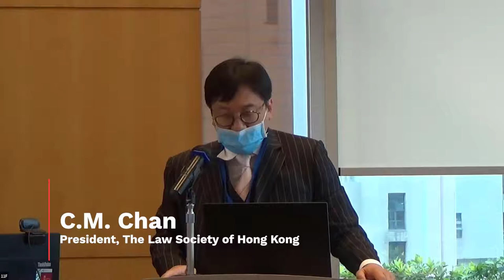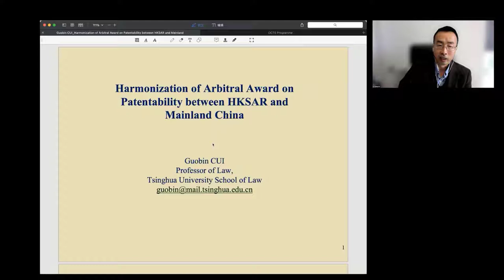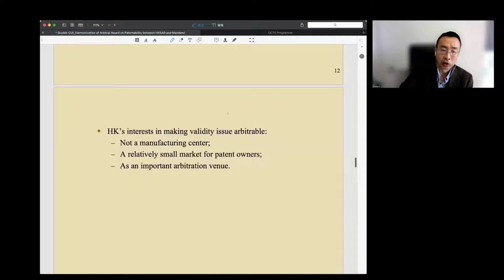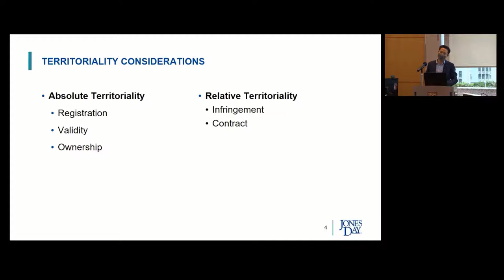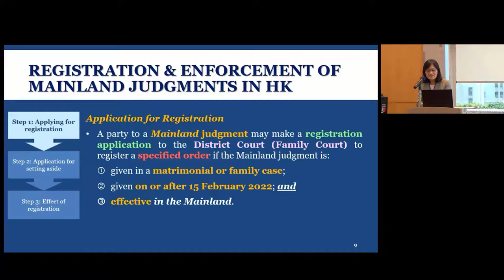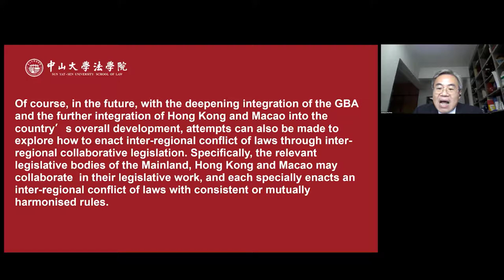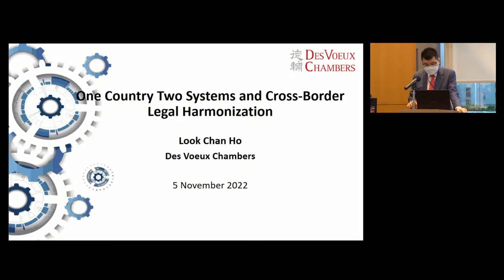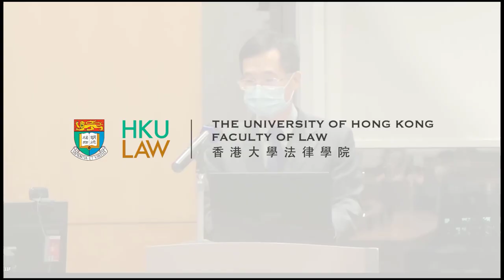One Country Two Systems and Cross-Border Legal Harmonization - Full Version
On November 5, 2022, The University of Hong Kong Faculty of Law will hold the “One Country Two Systems and Cross-Border Legal Harmonization” conference, its first in person conference since the onset of the Covid-19 pandemic. This conference will gather leading practitioners and distinguished scholars to discuss the current cutting-edge topics relating to cross-border legal issues between Mainland China and Hong Kong. Through in-depth discussions on four major areas including data transfer, intellectual property, dispute resolution, and insolvency, this conference aims to generate illuminating insights to promote legal harmonization between Mainland China and Hong Kong.

Panel One:
Cross-border Data Transfer
Moderator: Angela Zhang (Associate Professor of Law, The University of Hong Kong)
Speakers:
Richard Bird (Partner, Freshfields Bruckhaus Deringer)
Chen Li (China Commercial Legal Lead, Microsoft)
Sandra Liu (Global Head of Privacy, London Stock Exchange Group)
Mark Parsons (Partner, Hogan Lovells)
Panel Three: Cross-border Dispute Resolution
Moderator: Susan Finder (Distinguished Scholar in Residence, Peking University; Fellow, Faculty of Law, The University of Hong Kong)

Panel Two:
Cross-border IP
Moderator: Yahong Li (Associate Professor of Law, The University of Hong Kong)

Speakers:
Harmonization of Arbitral Award on Patentability between HKSAR and Mainland
Guobing Cui (Professor of Law, Tsinghua University)

Hong Kong as an IP Trading Centre in the Greater Bay Area
Thomas Tsang (Deputy Director, HKSAR Intellectual Property Department)

Patent Protection Strategy in the Greater Bay Area
Albert Wai-Kit Chan (Founder and Director, US-China Intellectual Property Institute)

Copyright Protection for AI-Generated Works in the Greater Bay Area
Jyh-An Lee (Professor of Law, Chinese University of Hong Kong)

Territoriality, Extraterritorial Application and Harmonization of Intellectual Property – A GBA Perspective
Haifeng Huang (Partner, Jones Day)
Speakers:
Resolving the Conflict of Laws Issues in Civil and Commercial Matters in the GBA
Liang Zhang (Professor of Law, Sun Yat-sen University)

The New Mechanism for Reciprocal Recognition and Enforcement in Matrimonial and Family Cases between the Courts of Mainland and the HKSAR
Jenny Fung (Deputy Solicitor General, Policy Affairs, HKSAR Department of Justice)

Panel Four: Cross-border Insolvency
Moderator:  Stefan Lo (Principal Lecturer, The University of Hong Kong)

Speakers:
Cross-border Insolvency between Mainland China and Hong Kong: Challenges and Opportunities
Bob Wessels (Emeritus Professor of Law, Leiden University)

Cross-border Insolvency in the Korean Courts - Introduction of Hanjin Shipping Insolvency Case
Min Kyung Kim (Judge, Daejoon District Court)

Cross-border Insolvency and Restructuring Cooperation Between Hong Kong and the Mainland
Look Chan Ho (Barrister, Des Voeux Chambers)

Cross-border Insolvency Cooperation between the mainland and Hong Kong: A Proposal to Extend Cooperation to Personal Insolvency Proceedings Involving Shenzhen and Hong Kong
Charles Booth (Professor of Law, The University of Hawaii)

Recognising and Enforcing Mainland Awards and Civil Judgements in Hong Kong
Edward Liu (Partner, Haiwen & Partners LLP)

Recent Updates in Greater Bay Area Judicial Cooperation
Susan Finder ( Distinguished Scholar in Residence, Peking University; Fellow, Faculty of Law, The University of Hong Kong)